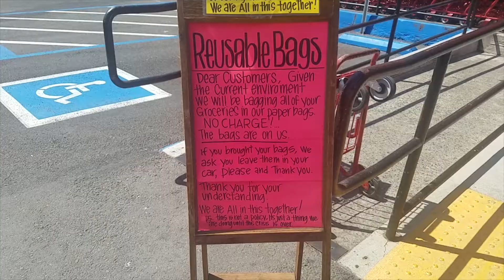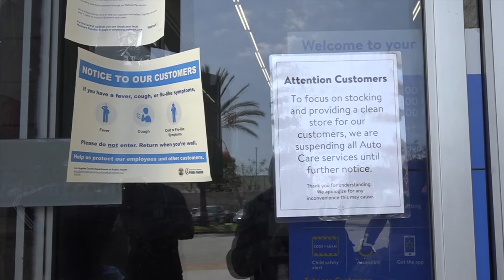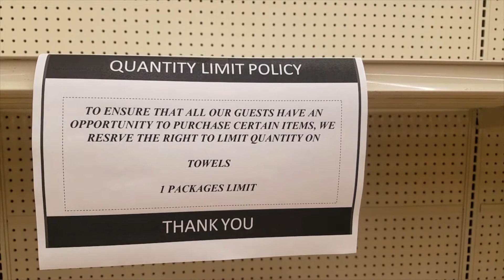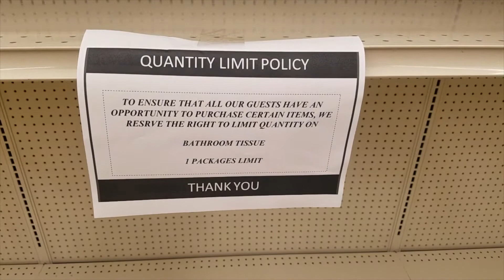Los Angeles, California March 20 - 23 | COVID-19 Coronavirus Pandemic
Retailers in Los Angeles are seeing a spike in shopping due to the coronavirus pandemic. Merchants such as Ralph's, Smart & Final, and Food 4 Less are seeing record numbers of shoppers daily. Veteran journalist Germany Kent documents the massive crowds and the impact that the pandemic has had on stores. Pandemic: The Crisis of a Lifetime!